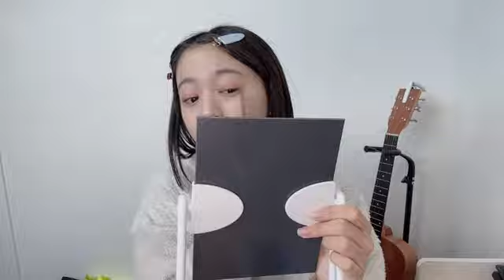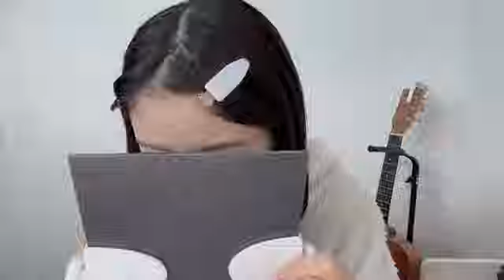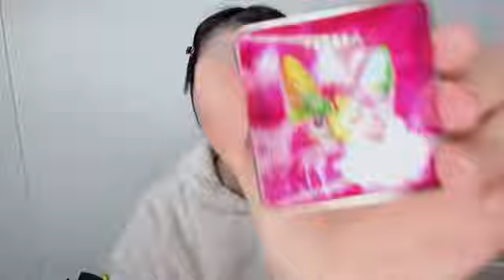2024年11月30日09時47分42秒 田中 ミリア（NMB48 研究生） MIRIA TANAKA